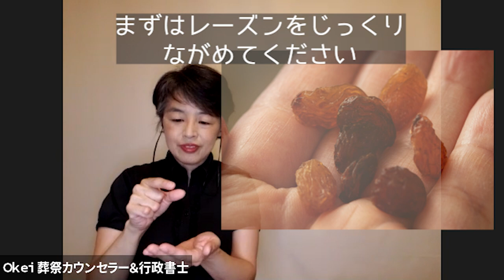【English is available】ぶっちゃけ寺の井上広法さんに聞いた、食前SNS投稿代わりの秘法 Let's Try Mindfulness Meditation on Eating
コロナで鬱々としているときこそ、見てもらいたい。
〝瞬間出家〟は記憶装置をデフラグするのと同じこと。
瞑想や祈りは、たま～にやるんじゃなく、毎日の習慣にすることが大事。
ひっそりとした禅寺で本格的にやるのもいいけれど、日常的におこなえる方法もおぼえてほしいです。
When you're depressed in Corona, (Covid-19) that's when you need to see it.
"Instant ordaining" is like defragging a memory device.
Meditation and prayer should not be done occasionally, but should be a daily habit.
You can do it in earnest in a secluded Zen temple, but I would like you to learn how to do it on a daily basis.

日々、手軽にとりくめること。忘れずちょくちょくできること。
前回の「おりん（meditation bell）で２分間瞑想」に続き、毎回の食事の最初のひと口でできる〝食べる瞑想〟をお伝えします。
It's something that is easy to get into on a daily basis. It's easy to do on a daily basis.
Following on from the previous video, "Meditate for Two Minutes with a Meditation Bell", I would like to share with you a meditation technique you can do with the first bite of every meal.

人気TV番組「ぶっちゃけ寺」でおなじみ井上広法僧侶からＯｋｅｉが教わった、レーズン・エクササイズ＝たった１粒のドライフルーツで〝瞬間出家〟してみよう！
We will continue with the "Eating Meditation" that you can do with the first bite of your meal each time. Okei learned from the well-known monk, Kobo Inoue, on the popular TV program "Buttuke-ji Temple".

【Contents】
00:00　井上広法さんは、こんなお坊さん　Introduce about Japanese Reverent Kobo Inoue
2:01　お寺の世界はこんなに閉鎖的　How closed the world of temples is
7:02　いよいよ、レーズン・エクササイズ本編  an introduction to "Eating Meditation"

●井上広法さんのYouTubeチャンネル

Produced by HITONAMI
♪Ending=Ri SUGRE

■2019年1月「チャンネル桜・夜桜亭日記」に出演しました
Okeiの仕事全般、仏教にめざめた理由、事務所名のいわれなどまとめてお話ししています！（ニコニコ動画でご視聴いただけます）

■納得できるお坊さんたちの活動を知りたい｜お坊さんと、常識を覆して生き生きしよう！｜ひとなみ

【チャンネル主：Ｏｋｅｉの本】
（最新刊）

（既刊）
心が軽くなる仏教徒のつきあいかた

👉こちらＯＫ行政書士事務所に、手続きやトラブルの相談をしてみる